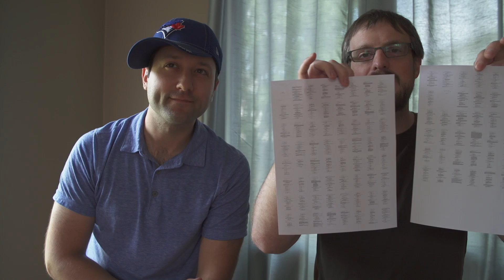Pure Pwnage: Teh Movie - Update July 7th 2014